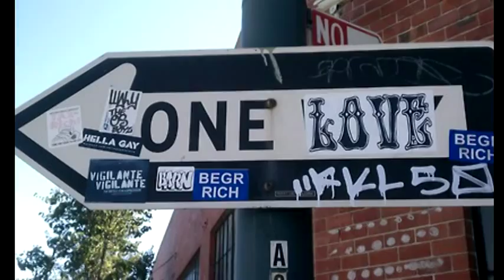Αντώνης Ανδρεόπουλος - Ποιά Μέρα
Antonis Andreopoulos : Vocals & Guitars & Music Arrangement
Leonidas Christakos : Recording Mixing & Mastering